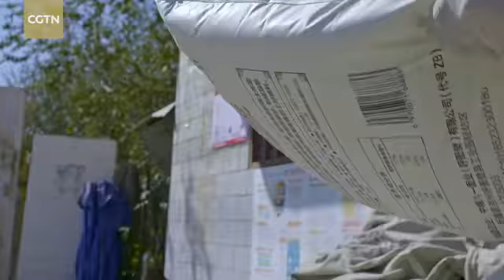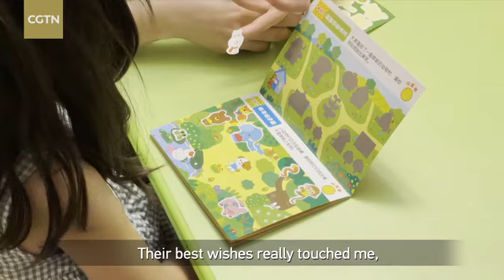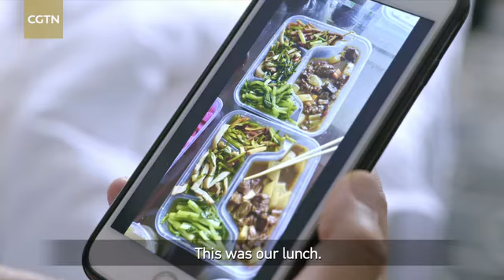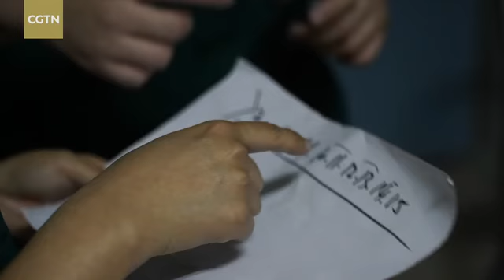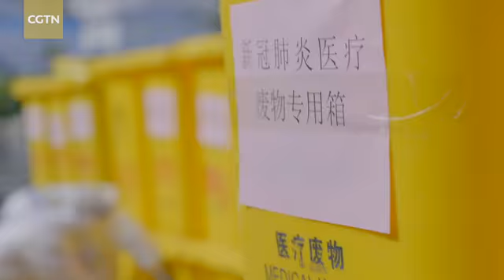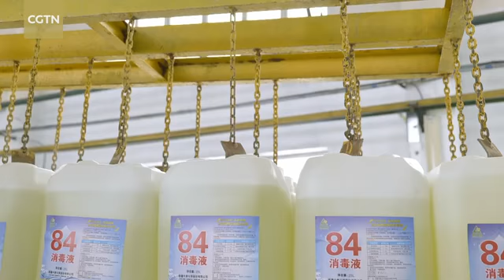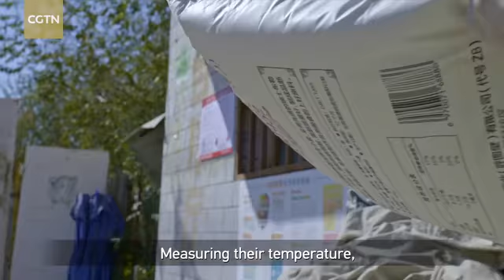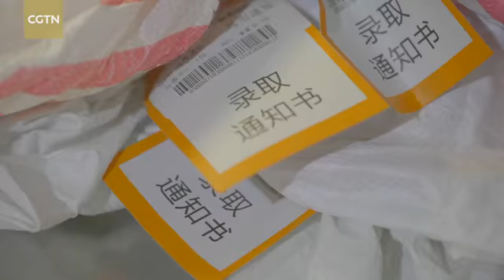Urumqi's battle against COVID-19 epidemic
As the summer months waned, an outbreak of COVID-19 in Urumqi destroyed the usual tranquility. For months, the people of the capital of northwest China's Xinjiang Uygur Autonomous Region battled the epidemic. A documentary filmmaker captured the daily lives of locals during those tumultuous times.